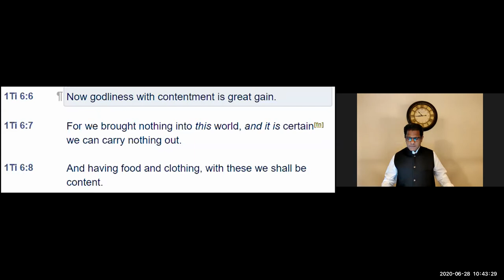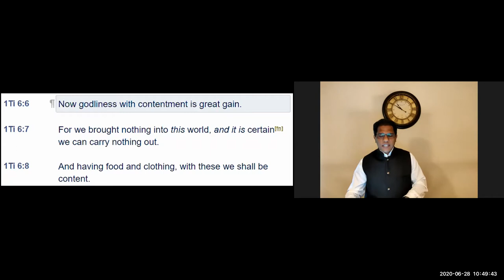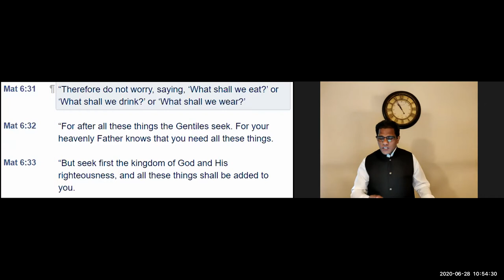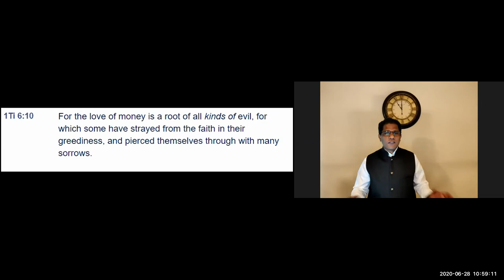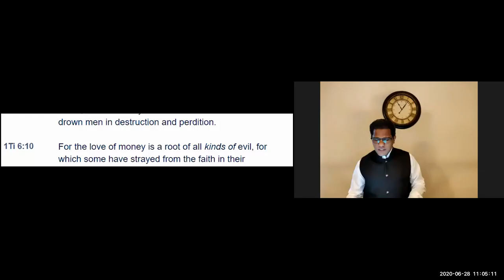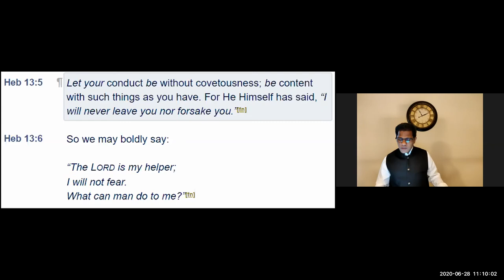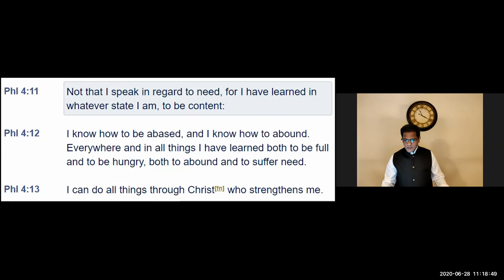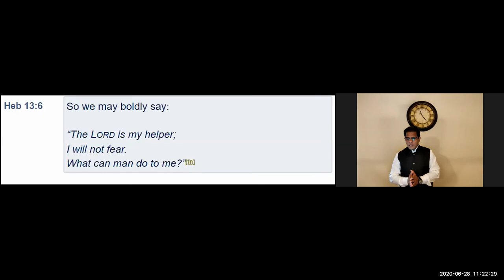ELCoG 2020 06 28 - Message Pr. Samkutty Mathew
(Senior Pastor - Eternal Life Church of God, Sacramento, CA)

"Contentment", The Success of Christian Life.